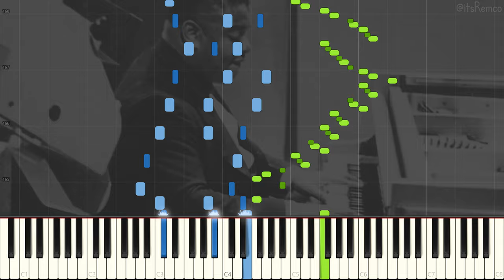Art Tatum - Get Happy 1941 (Classic Jazz / Stride Piano Synthesia)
Get Happy by Art Tatum

Wikipedia:
Arthur Tatum Jr. was an American jazz pianist.

Tatum grew up in Toledo, Ohio, where he began playing professionally and had his own radio program, rebroadcast nationwide, while still in his teens. He left Toledo in 1932 and had residencies as a solo pianist at clubs in major urban centers including New York, Chicago, and Los Angeles. Throughout his career, Tatum also played for long periods at night in after-hours venues – at which he was often more spontaneous and creative than in his paid-for performances – and drank enormous quantities of alcohol. Although drinking did not negatively affect his playing, it did damage his health. In the 1940s, Tatum led a commercially successful trio for a short time and began playing in more formal jazz concert settings, including at Norman Granz-produced Jazz at the Philharmonic events. Granz recorded Tatum extensively in solo and small group formats in the mid-1950s, with the last session occurring only two months before the pianist's death from uremia at the age of 47.

Tatum is widely regarded as one of the greatest jazz pianists. His playing encompassed everything that had come before, added great harmonic and rhythmic imagination and complexity, and was often at very high speed. He extended what was considered possible in jazz piano and established new ground in jazz more broadly through innovative use of reharmonization, voicing, and bitonality.

This video quote:
"Look, you come in here tomorrow, and anything you do with your right hand I'll do with my left." - Art Tatum